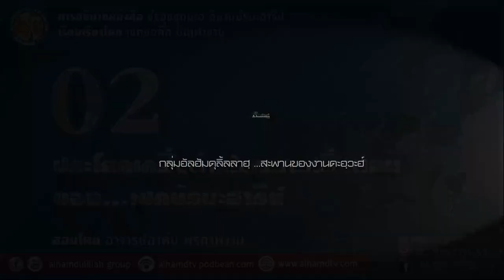AH 2391 ชัรฮุซซุนนะฮฺ EP 02 ประโยคเกริ่นนำก่อนการเริ่มสอนของเชคบัรบะฮารีย์ อ.อาดัม พรภาพงาม